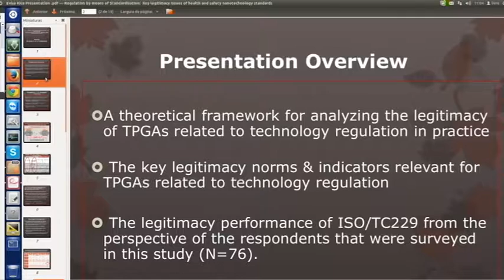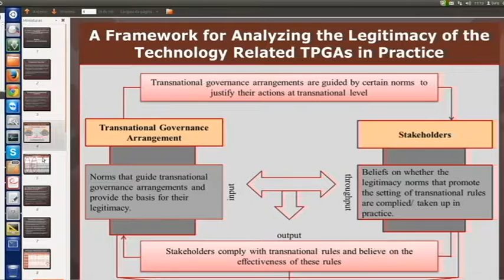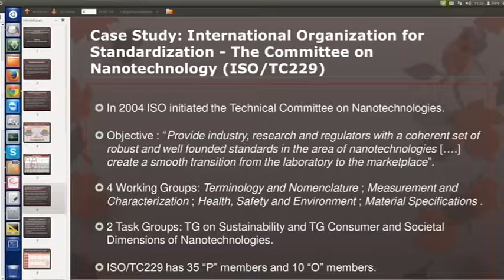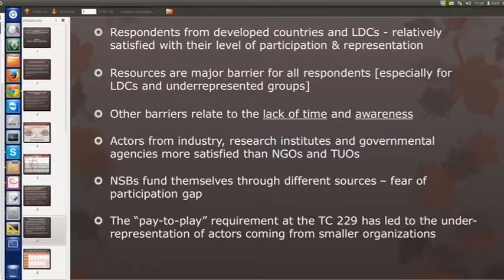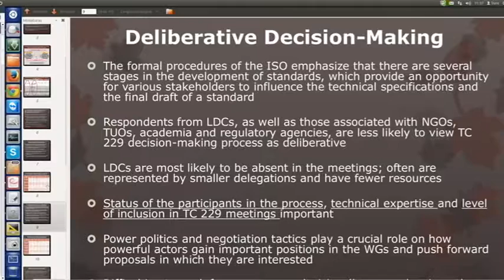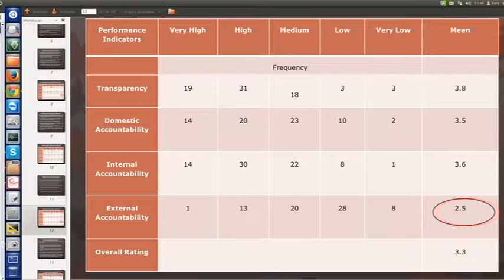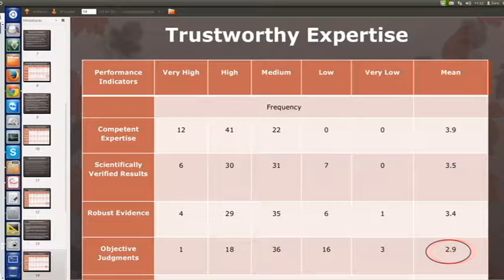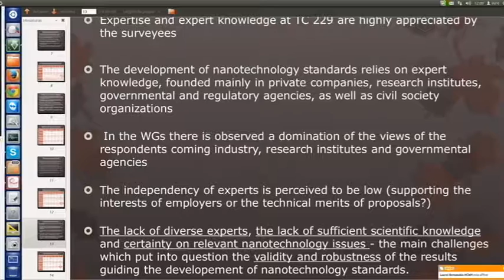PROGRAMA NanoAlerta N.43 COM EVISE KIKA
PROGRAMA NANO ALERTA N.43

ENTREVISTADA EVISE KIKA

INSTITUICAO UNIV DE TWENT , HOLANDA

TEMA A LEGITIMIDADE DOS ARRANJOS DE GOVERNANÇA INTERNACIONAL PRIVADA: APRENDENDO COM O PROCESSO INTERNACIONAL DE STANDARTIZAÇÃO DAS NANOTECNOLOGIAAS